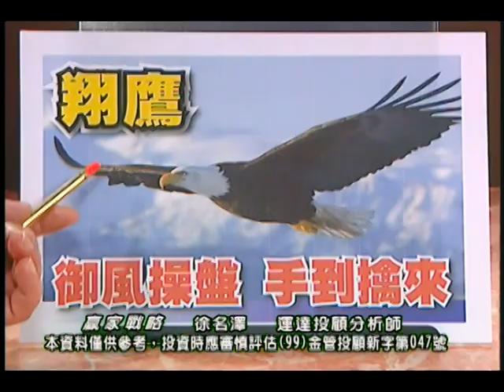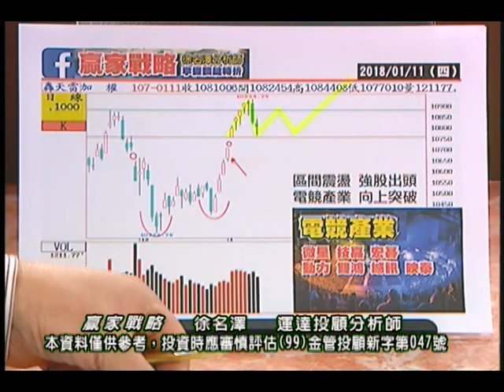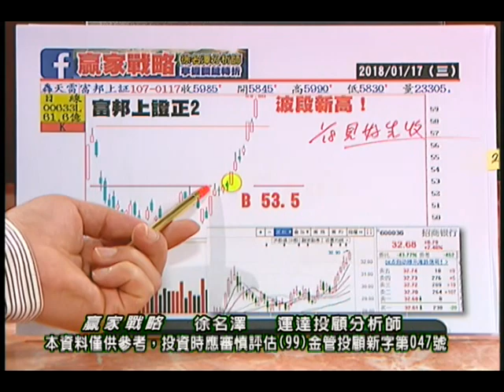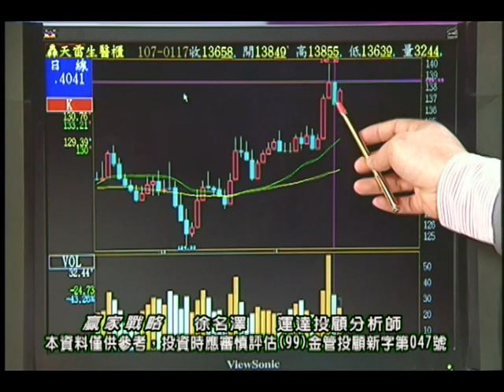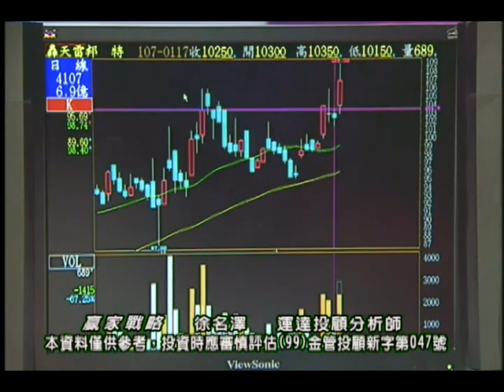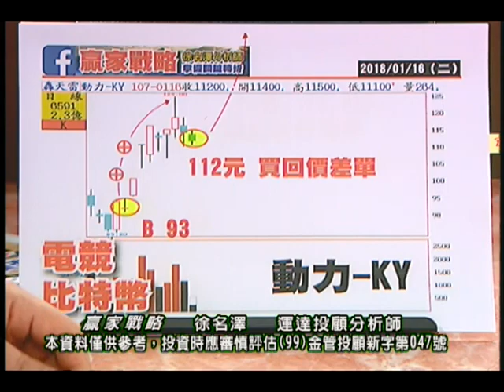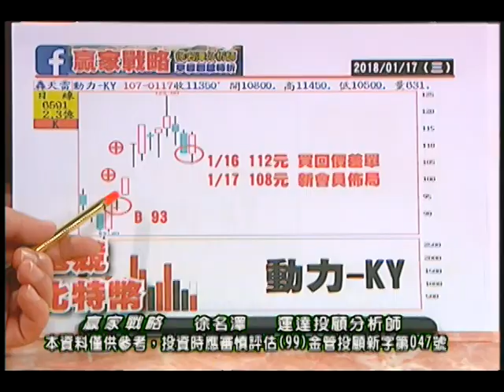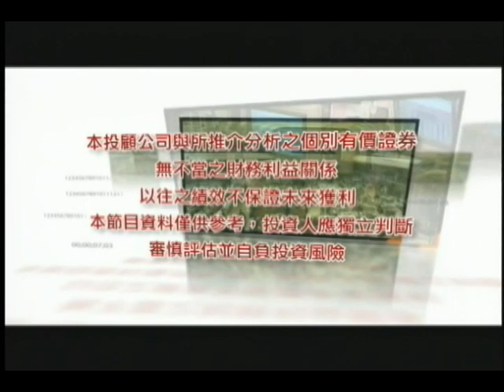20180118 徐名澤 贏家戰略